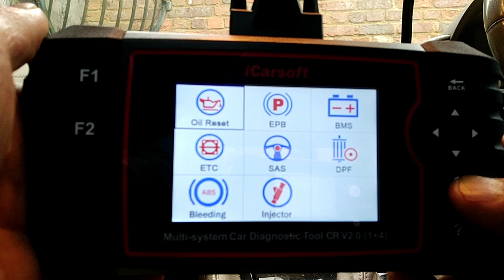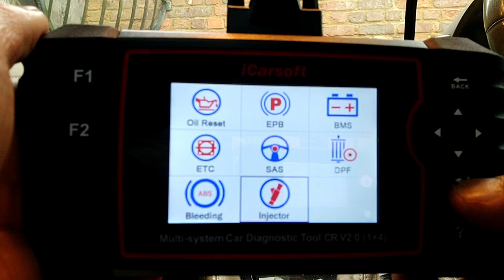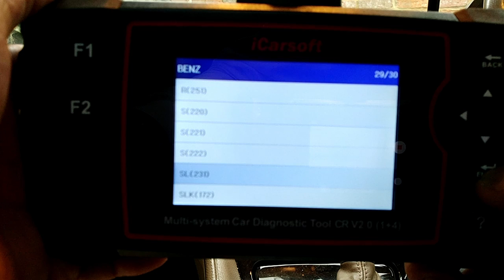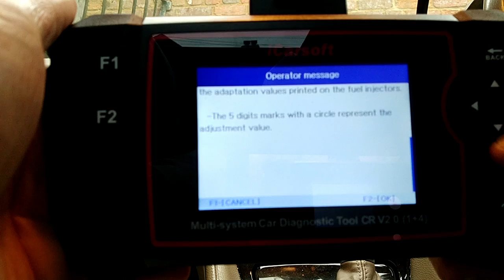iCarsoft Fuel Injector Diagnostic Setup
Today I show you the menu to access in order to replace or diagnose your Mercedes Fuel Injectors on the iCarsoft V2.

Multicar iCarsoft version
Mercedes only iCarsoft version
iCarsoft OBD II Diagnostic Tool EU Pro model 20+cars
iCarsoft CR Max pro version I really hope my content helped you, 'Super Thanks' is available by clicking the button under the video thanks so much !